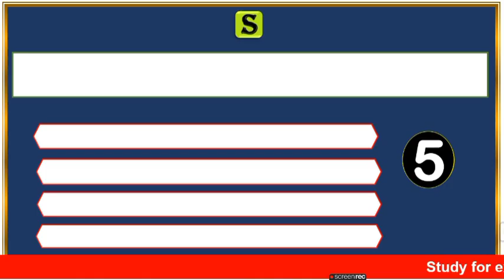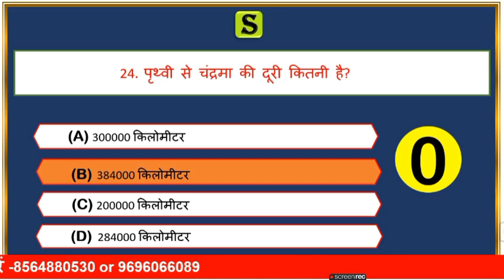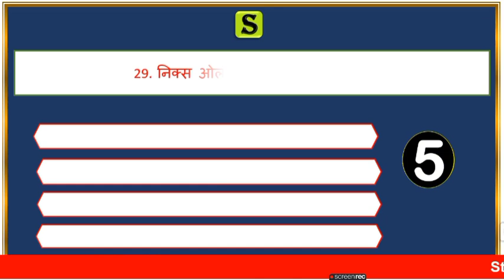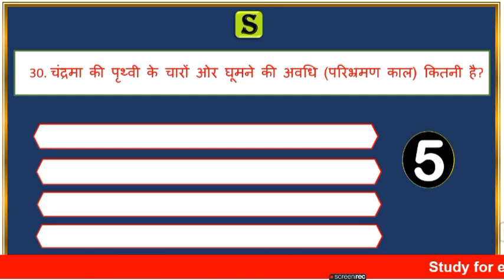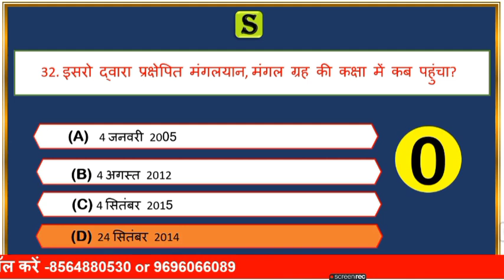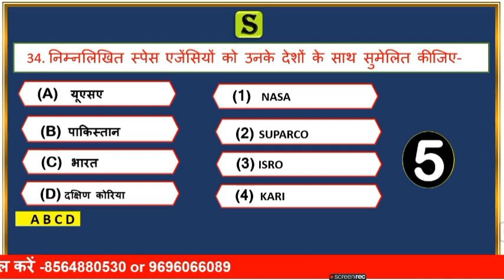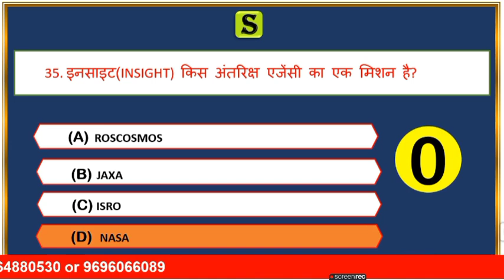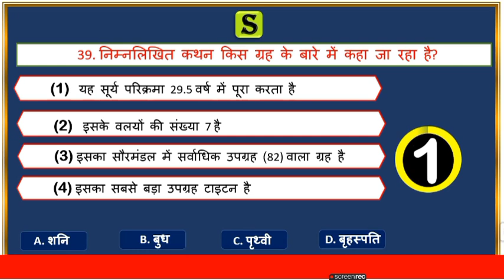भारत एवं विश्व भूगोल। ahc ro aro Indian and World geography gk Questions in Hindi। ahc geography #2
is video me Indian geography and World geography   se most  important Questions ko quiz ke roop me solve Karaya gya hai, jo aagami paper  UPSSSC,UPPSC pre,ro aro ,upsi ,vdo , lekhpal, Allahabad highcourt ro aro ca, aadi ke exam ke bahut hi important hai..